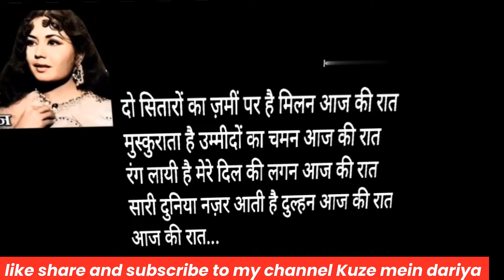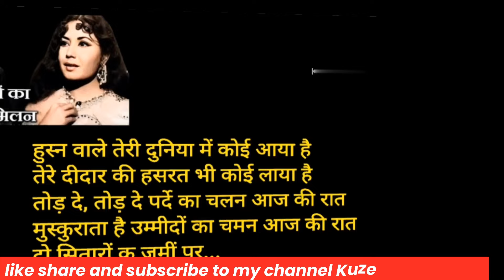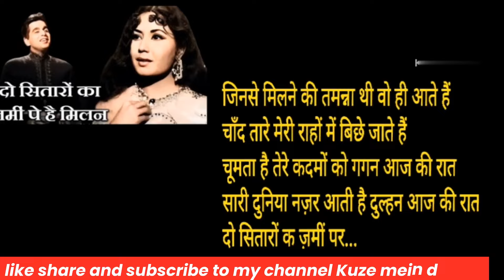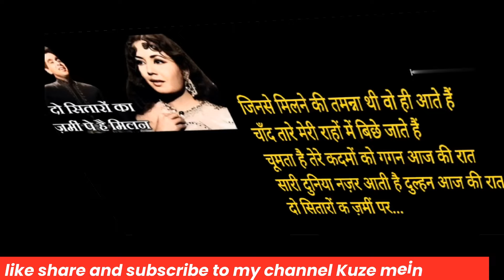दो सितारों का ज़मीं पे है मिलन Do Sitaron Ka Zameen Par - HD वीडियो सोंग - लता मंगेशकर, मोहम्मद रफ़ी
दो सितारों का ज़मीं पे है मिलन Do Sitaron Ka Zameen Par - HD वीडियो सोंग - लता मंगेशकर, मोहम्मद रफ़ीभूलेबिसरेगीत

गाना / Title:
 दो सितारों का ज़मीं पे है मिलन आज की रात - do sitaaro.n kaa zamii.n pe hai milan aaj kii raat

चित्रपट / Film: कोहीनूर-(Kohinoor)

संगीतकार / Music Director:
नौशाद अली-(Naushad)

गीतकार / Lyricist: शकील बदायुनी-(Shakeel Badayuni)
गायक / Singer(s): लता मंगेशकर-(Lata Mangeshkar),  मोहम्मद रफ़ी-(Mohammad Rafi)

र: मुस्कुराता है उम्मीदों का चमन आज की रात
ल: सारी दुनिया नज़र आती है दुल्हन आज की रात
दोनो: दो सितारों का ज़मीं पर है मिलन आज की रात
आज की रात ...

र: हुस्न वाले तेरी दुनिया में कोई आया है
तेरे दीदार की हसरत भी कोई लाया है
तोड़ दे तोड़ दे पर्दे का चलन आज की रात
मुस्कुराता है उम्मीदों का चमन आज की रात
दोनो: दो सितारों क ज़मीं पर ...

ल: जिन से मिलने की थी तमन्ना वो ही आते हैं
चाँद तारे मेरी राहों में बिछे जाते हैं
चूमता है तेरे कदमों को गगन आज की रात
सारी दुनिया नज़र आती है दुल्हन आज की रात